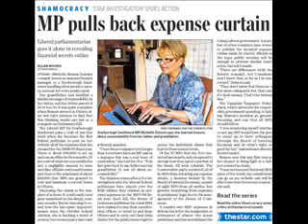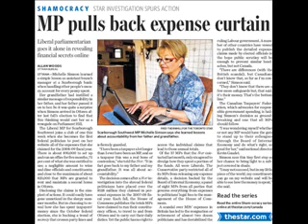Michelle Simson on the Roy Green Radio Show re Financial Disclosure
Michelle Simson on the Roy Green Radio Show re Financial Disclosure of her office budgets.